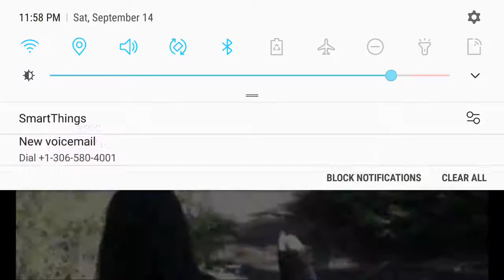Run Forest Run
Hinton Run in the the Rockies 2019